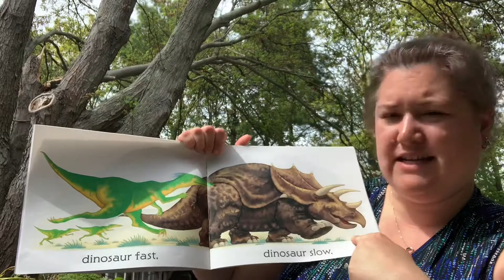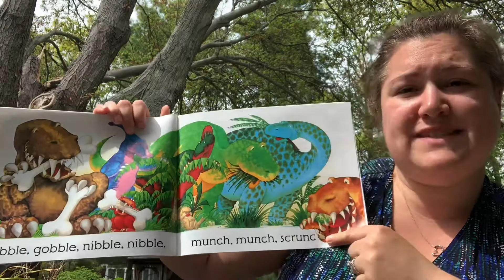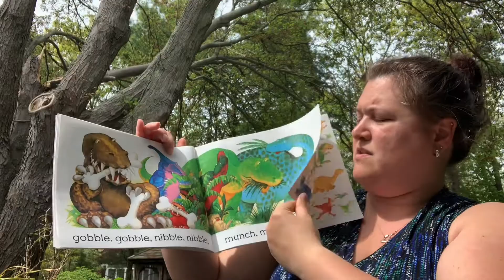Dinosaur Roar! By Paul and Henrietta Stickland